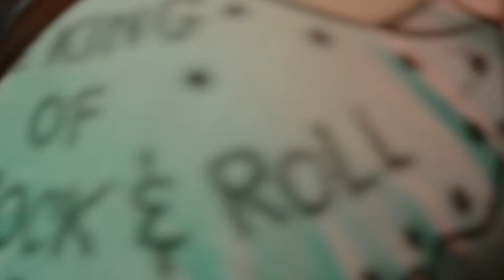UNOFFICIAL BOOTLEG FAMOUS CIGARETTES TOUR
1:08 "Criminal" (Dust)
4:58 "I Scream for Ice Cream" (BHM)
9:41 "Taser Blues" (Dust)
13:13 "Wrench" (BHM)
16:10 "Staring at my Hands" (BHM)
21:23 "Gorilla" (BHM)
24:33 "Barking Dogs" (Dust)
27:14 "Sad History Month" (BHM)
33:47 "Smoke em Up" (Dust)
38:31 "Master of the Show" (Dust)
43:15 "Natives/Wash Us Out to Sea" (BHM/Dust Covers)
49:39 "Bald History Month" (BHM)
53:34 "Moon" (Dust)
56:25 "Cat in a Box" (BHM)
59:15 "Cop's Fantasy" (Dust)

Jeff Meff of Bad History Month
and Dust From 1000 Years.
Audio Engineer: Dee Allen
Filmed/Edited by Ethan